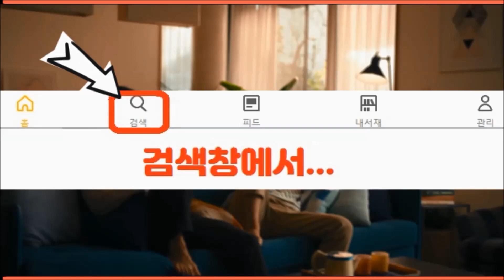킹오브올스타, WWE 이벤트를 하면서 알게 된 3가지 팁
제127화: WWE 이벤트를 하면서 알게 된 3가지 팁
* 킹오브파이터올스타, 킹오브올스타, WWE, 이벤트, WWE이벤트, 팁, 게임, 공략, 방송